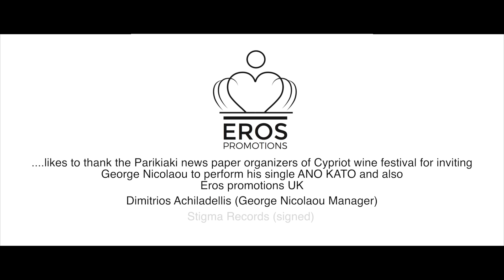George Nicolaou ( Γιώργος Νικολάου )-Cypriot Wine Festival 2018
Ο Γιώργος Νικολάου παρουσιάζει το τραγούδι "Άνω Κάτω" στο Cypriot Wine Festival 2018 στο Λονδίνο...